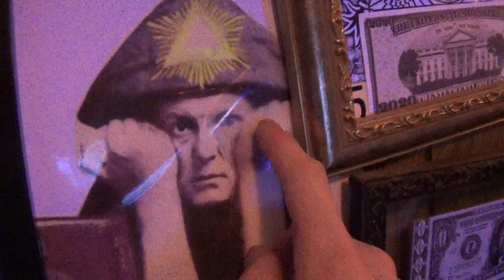Don't ever touch.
can be applied in many life situations.